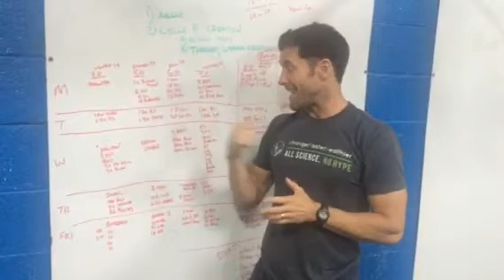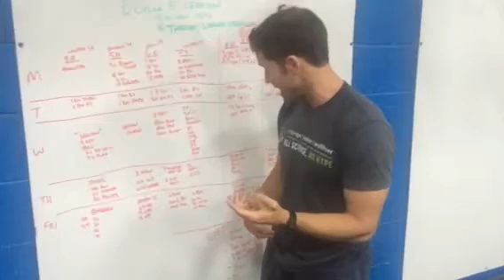Retest and PR week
Come back and crush it!